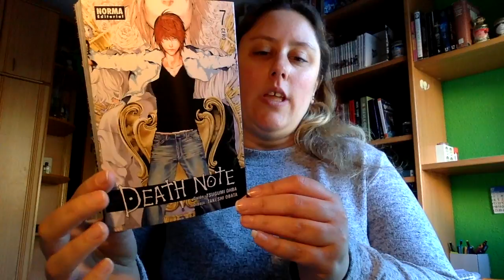Review Death Note 7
Estos últimos días os voy a subir algunos días dos videos ya que tengo muchas reviews pendientes y tengo que subirlas para un reto

Direccion postal:

Mon Esteban
Apartado de correos 84
33600 Mieres (Asturias)
España